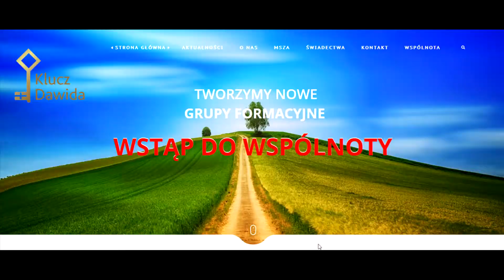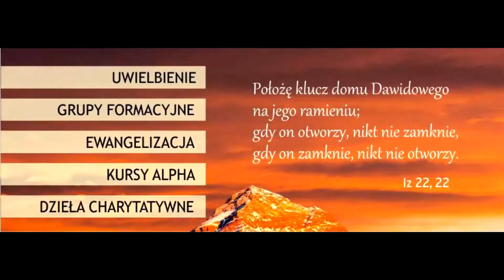WSPÓLNOTA KLUCZ DAWIDA